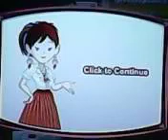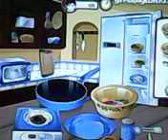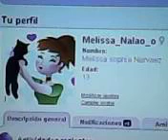Cocina con Sara: Fajitas de pollo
Que rico :3 :DDD